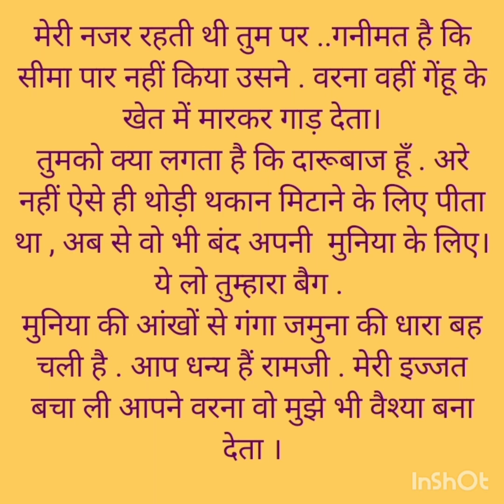मुनिया कैसे बची झूठे प्यार के जाल से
Emotional kahani bhavnatmak kahani gyanvardhak Shiksha vardhak kahani Hindi kahani Hindi written story telling in Hindi